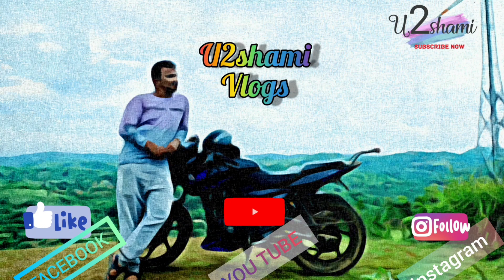Ramakkalmedu|Idukki||kuruvan||kuruvathi|| രാമക്കൽമേട് തമിഴ്നാടിനെ നോക്കി നിൽക്കുന്ന മലനിരകൾ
Hi
 ഈ വീഡിയോ ഇടുക്കിയിലെ തമിഴ്നാട് ബോർഡർ ആയ രാമക്കൽമേഡിലെ വിശേഷങ്ങളാണ്
 ഞാനും എന്റെ ഫ്രണ്ട്സും കൂടെ രാമക്കൽമേട് കാണാൻ രാവിലെ പോയി വേറെ ലെവൽ ആയിരുന്നു തമിഴ്നാടിനെ നോക്കിനിൽക്കുന്ന രാമക്കൽമേട് നമുക്ക് ഒരിക്കലും മറക്കാൻ സാധിക്കില്ല മേഘങ്ങളുടെ ഇടയിലൂടെ തമിഴ്നാടിനെ കാണാൻ പറ്റുന്ന ഒരു ഭാഗമാണ് കൂടുതൽ വിശേഷങ്ങൾ എന്റെ വീഡിയോയിൽ കാണിക്കുന്നുണ്ട് എല്ലാവരും കണ്ടു സപ്പോർട്ട് ചെയ്യുക
tks